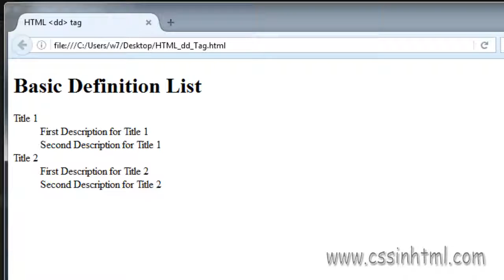HTML dd dt dl Tag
dd tag html
The dd tag indicates the definition data in a definition list.
html dt tag
The dt tag specifies the title portion of a specific definition in a description list.
dl tag in html
The dl tag group is a series of title-description groups represented by one or more sets of dt and dd tag groups.